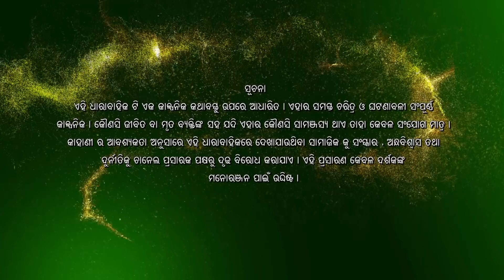Singhadwara | Episode - 104 | 2nd March 2021 | ManjariTV | Odisha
Cast -
Daitari Panda, Rai Mohan Parida, Nikita Mishra, Srijit Mahapatra, Dharitri Khandual, Bijayini Mishra, Jaga Panda, Amrita Sukla, Amulya Pattnaik, Meera Senapati, Bapi Rai, Asit, Akash, Divya, Barsa

Credits :

Director - Pradip Kumar Dash
Producer - Rohit Gandhi, Jubli Sundaray
Production House - Nayantika Productions
Story, Screenplay, Dialogues & Lyrics -Pradipta Nanda
Manjari Creative Team -  Gargi Mohanty, Manmath Behera & Lipsa Dalei
Director of Photography – Pradip Kumar Nayak
Editor – Rajesh Nayak
Asst. Editor –Silan Nayak, Subhadarsini Nayak
Art Director – Ranjan Patro
Production Manager - Dibya Lochan Nayak
Costume Designer – Siba Sankar Pradhan, Pratima Jena
Costume - Subash Swain
Sound Recordist –Basudev Sethi
Makeup – Sudhir Kumar Dalei

Serial Synopsis-

There is a belief among the villagers that whatever they wish in front of Singha Dwara, their beloved Deity Narayan Gosain fulfills them. For ages, Singhadwar is witness to peoples’ unending desire, suffering, and accomplishment.

Odia drama television series Singha Dwara is based on the life and struggle of Kasturi, the only daughter of a poor theatre artist. On the fateful day of her wedding, she gets to know about the tragic road accident of her husband-to-be. Her poor parents are devastated. In order to save them from the unendurable shock, she requests her friend Shovan, son of village Jamindar Sripati Paikray to pretend as if he is willing to marry Kasturi. Shovan, a bit unprepared for this twist, finally decides to help Kasturi. What happens afterward?